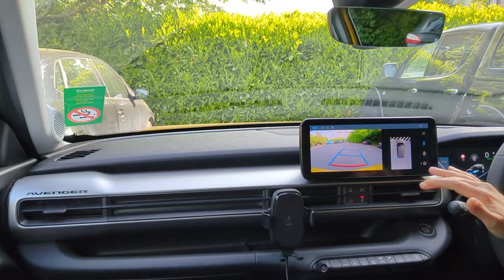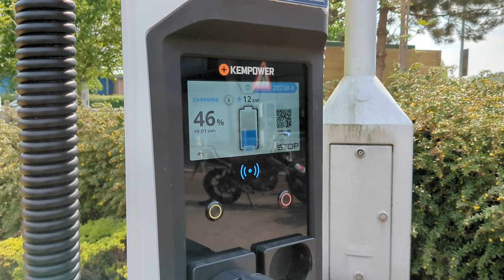Jeep Avenger Electric(EV) - Őszinte vélemény az elektromos autózásról - Vezetős vlog